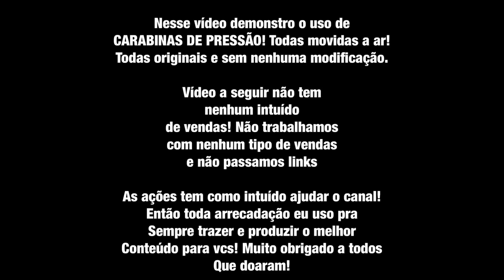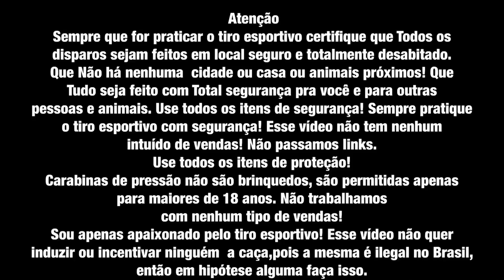Gas ram ou Pcp - Qual a Melhor? / ações /